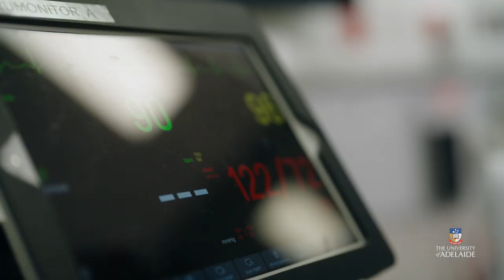Bachelor of Medical Studies and Doctor of Medicine | THE UNIVERSITY OF ADELAIDE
Do you want to improve, or even save lives through medicine? Study medicine and you’ll get hands-on, practical experience from day one, and graduate confident and job ready.